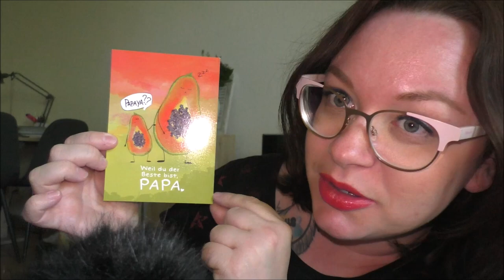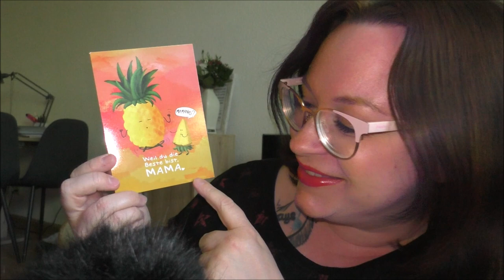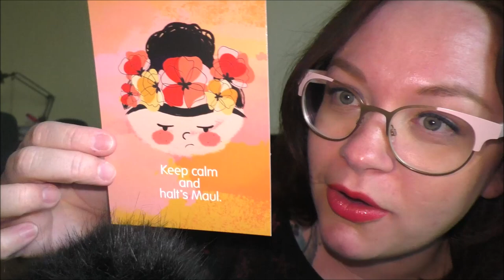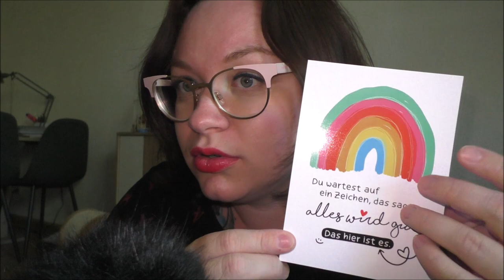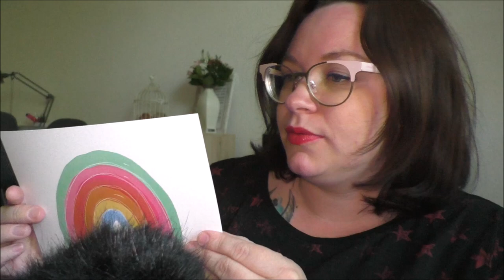ASMR Mini Haul - German ASMR deutsch ASMR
Ein kleiner mini Haul von wundervollen Produkten, die mir am Herzen liegen.

Wenn ihr uns etwas zuschicken möchtet, dann bitte an diese Adresse:

Julia Ressel
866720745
Packstation 113
02906 Niesky